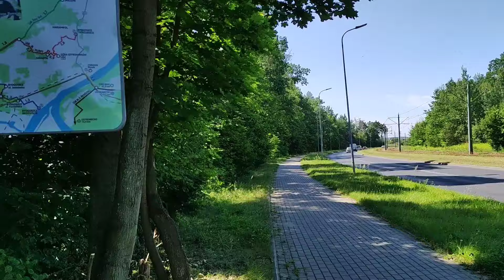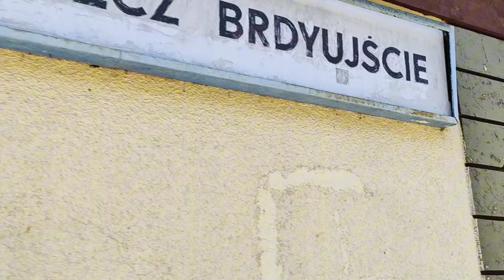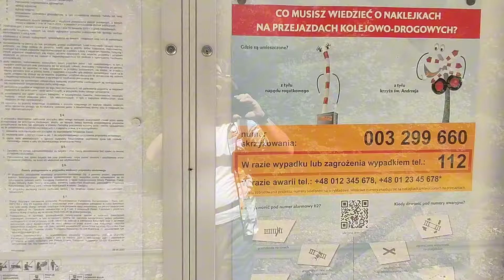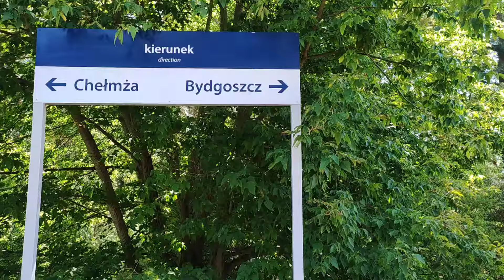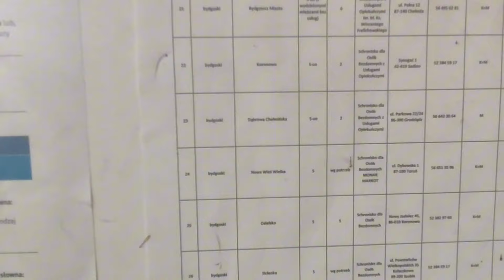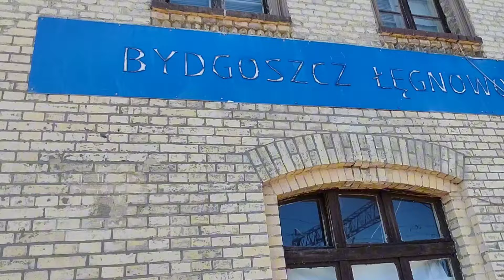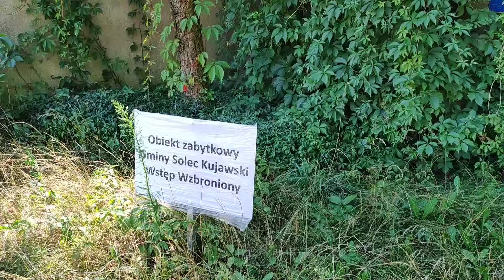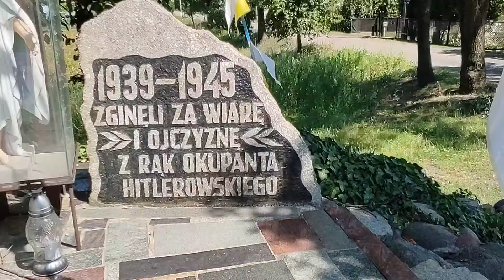Rowerowy weekend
Stare stacyjki kolejowe, dwustuletni dom i nadwiślańskie pola.